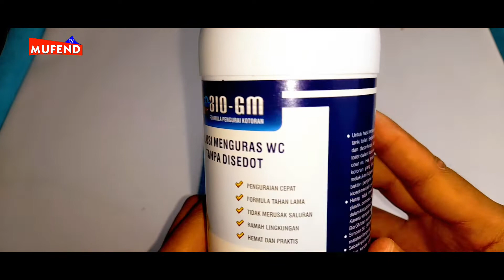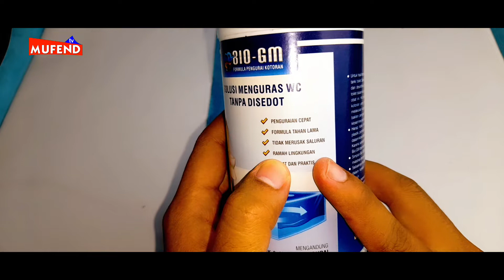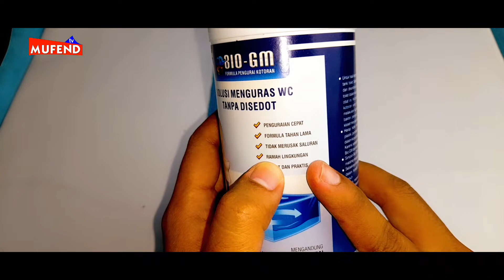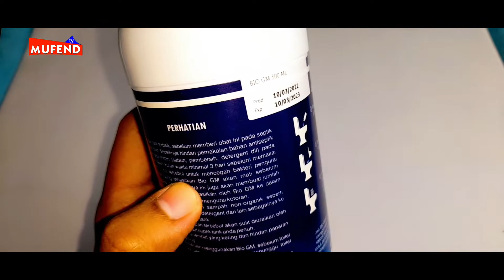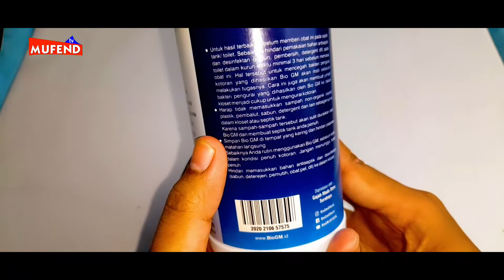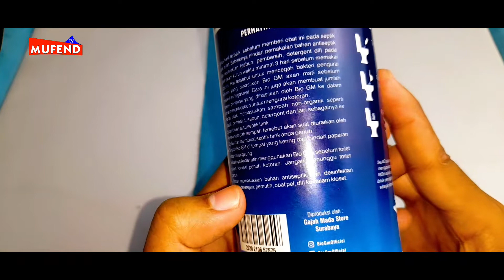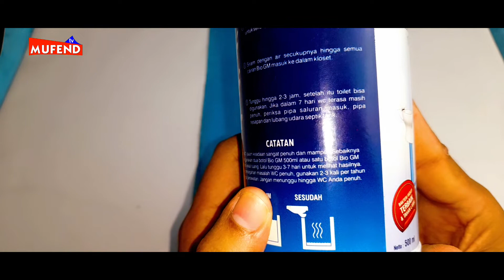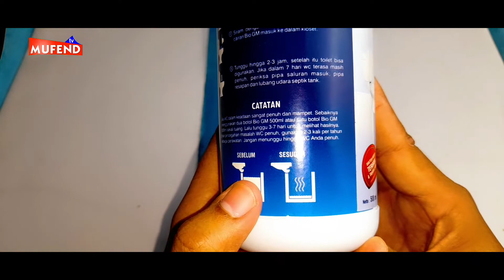Awalnya Cuma Mencoba Cairan ini, Hasilnya Melebihi Ekspektasi (WC Anti Mampet)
Cairan untuk mengatasi wc mampet berbagai macam, apakah benar cairan itu bisa mengatasi wc mampet?